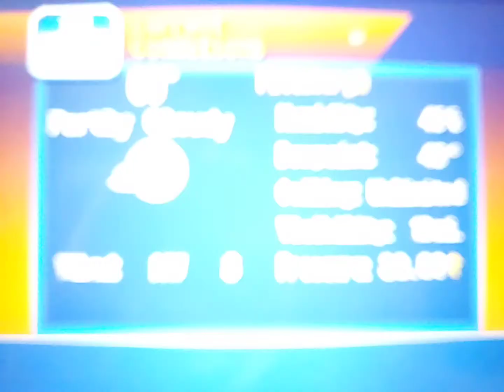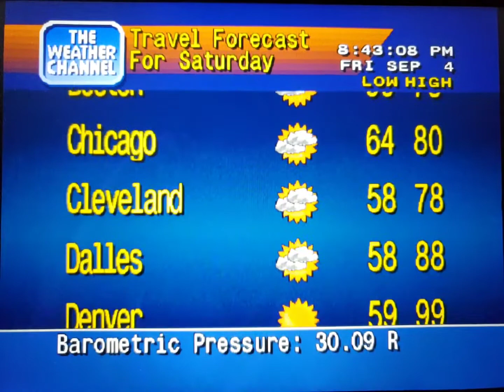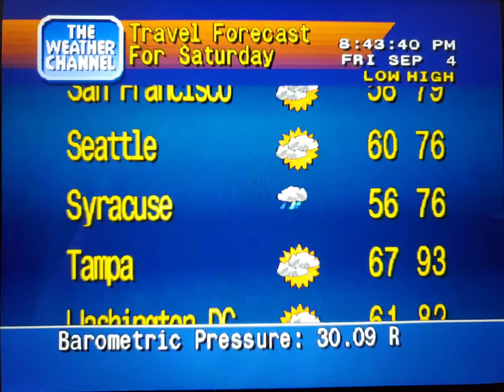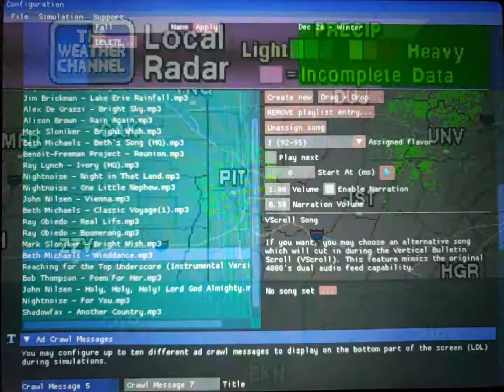WeatherStar 4000 Simulator Sept. 4, 2020 part 2(22)